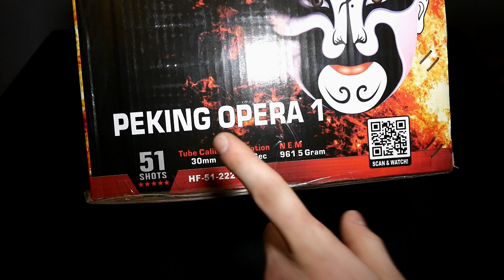RIAKEO Peking Opera 1 💥 (Neuheit 2023) | GreatFireworks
Viel Spaß mit dem "Peking Opera 1" Verbund von Riakeo🔥

• Artikel: Riakeo - Peking Opera 1
• Gekauft bei: Knallköppe
• Preis: 89,00€

© GreatFireworks (2024)